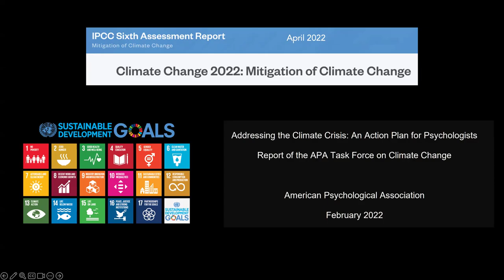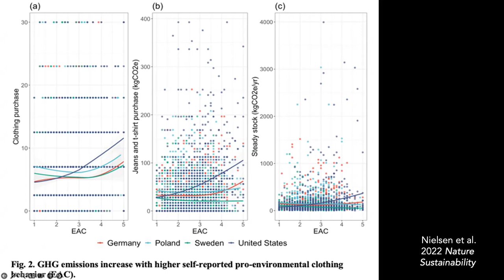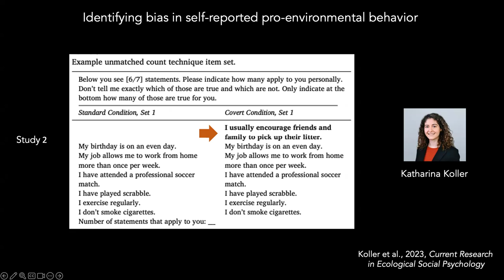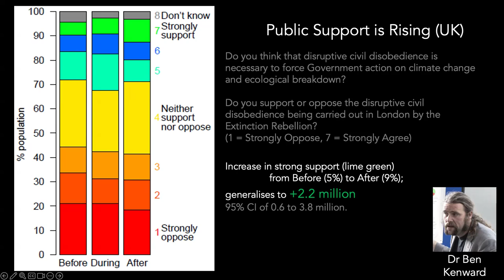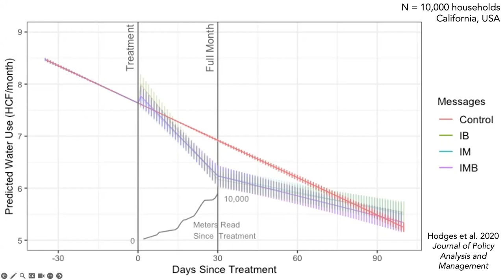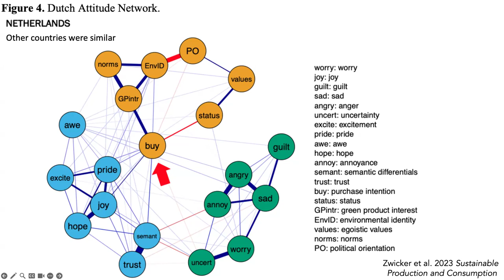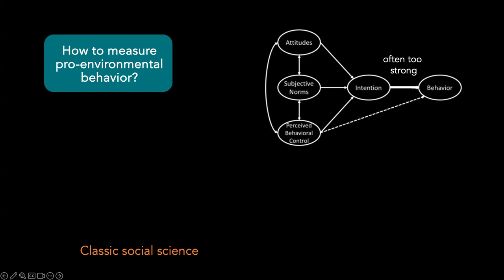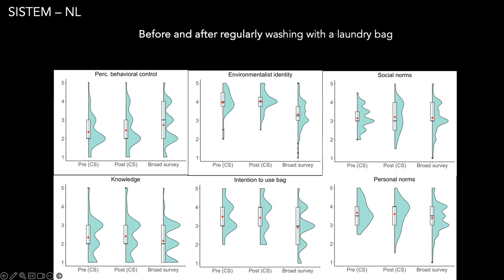2024-05-14 Brick research talk U of Trento